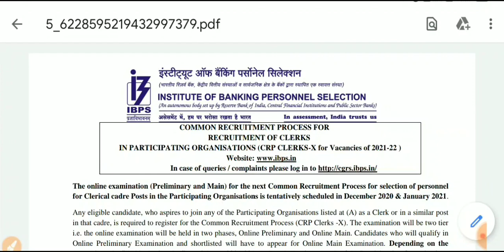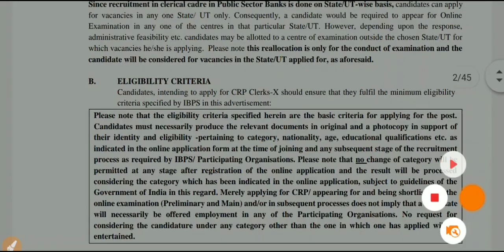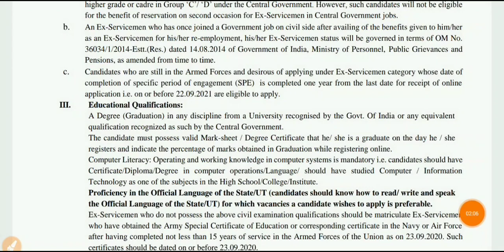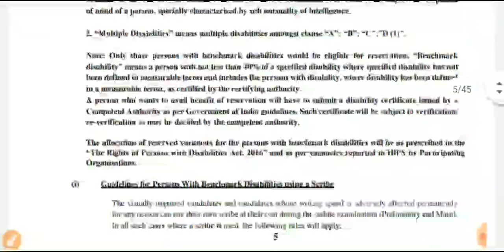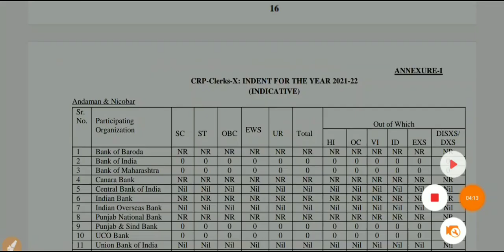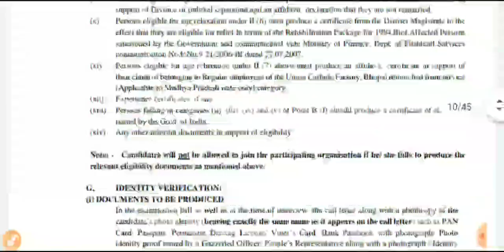🔥 IBPS Clerk Notification 2020 । WB Govt Job Vacancy 2020 । West Bengal Government Jobs 2020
⬛WhatsApp Group Link:- (Only Admin Can message)

IBPS Clerk 2020 Notification Out- The IBPS Clerk Notification 2020 has been released by the Institute for Banking Personnel Selection on 1st September at the official website of IBPS i.e @ibps.in. IBPS conducts the clerical recruitment exam every year to recruit for public sector banks and this year IBPS Clerk Vacancies are 1500+. The list of participating banks for this is given below and candidates who fulfill the Eligibility Criteria can apply online from 2nd September 2020 to 23 September 2020. Check Job detailed information and download the official notification PDF given below.

◾What's New in IBPS Clerk Notification 2020

Candidates going to take the exam must carry COVID-19 undertaking with them given in the Annexure-IV of the official notification.

The application fee has been increased from Rs. 600/- to Rs. 850/- for General/OBC candidates while SC/ST/PWD/EXSM candidates now have to pay Rs. 175/- which was Rs. 100/- till previous year.

Due to COVID-19 pandemic, for the safety of the candidates, PET during this period may not be held.